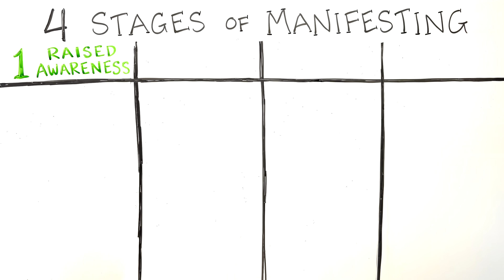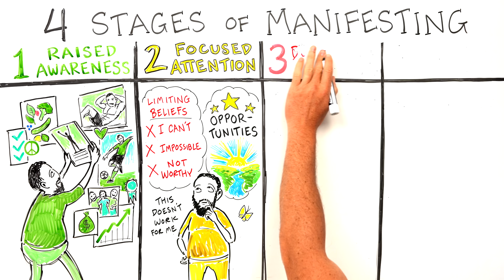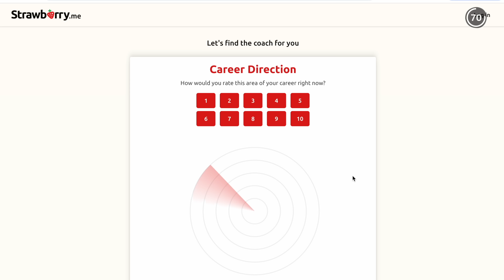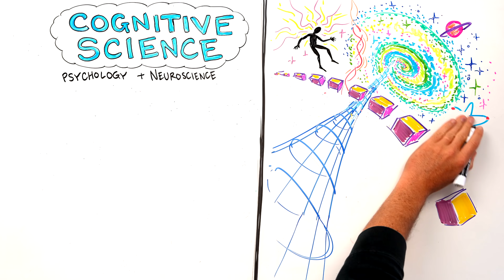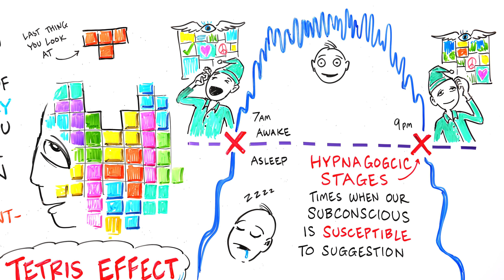Neuroscience Hacks to Manifest Your Dream Life - Dr. Tara Swart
Go to today’s sponsor to connect with a career coach today!
Dr. Tara Swart is a neuroscientist, medical doctor, and leadership advisor known for her work at the intersection of brain science, business, and personal development. Dr. Tara Swart applies brain science to personal growth and leadership coaching, bridging hard science with more holistic and practical approaches to success. She trained as a medical doctor (psychiatrist) in the UK. Later transitioned into neuroscience research and applied brain science to leadership and performance.
She is a Senior Lecturer at MIT Sloan School of Management, where she teaches about neuroscience in business, leadership, and decision-making. She is also the author of, "The Source: The Secrets of the Universe, the Science of the Brain" (2019), which became a bestseller. The book explores how to harness neuroplasticity, visualization, and mindset shifts to achieve goals.

This animation comes from a clip in the MindBodyGreen Podcast. Check out the full conversation with Tara Swart on their channel

0:00 - 4 Stages of Manifesting
4:37 - Cognitive Science vs. Law of Attraction
5:16 - The Power of Visualization
8:08 - Switching the Mind into Attraction Mode
11:20 - Strategies for Manifesting